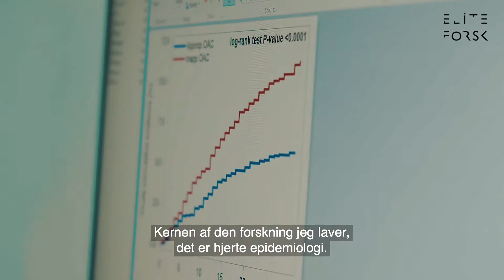EliteForsk prismodtager 2021 - Emil Loldrup Fosbøl